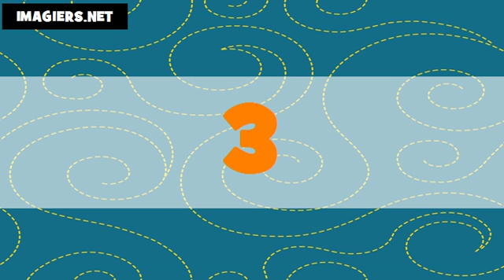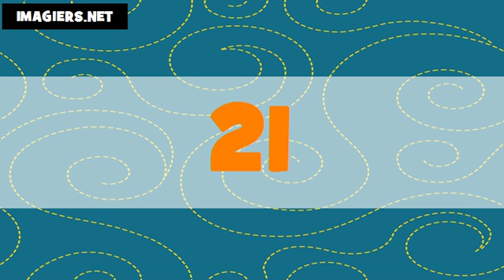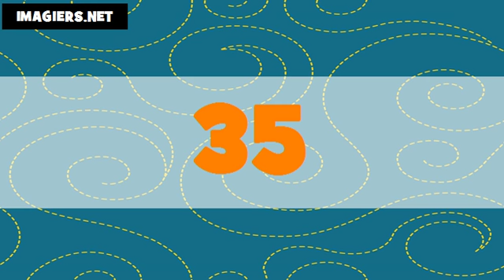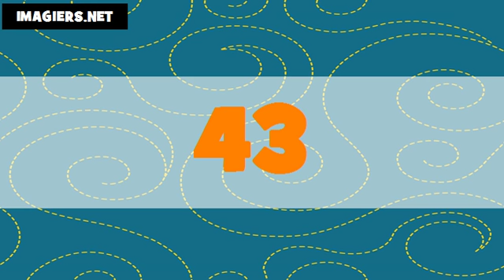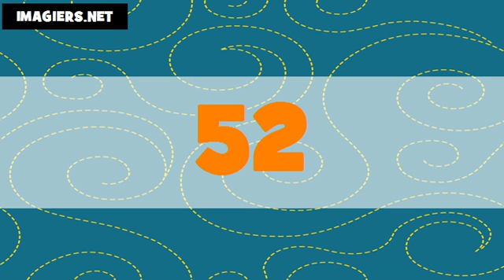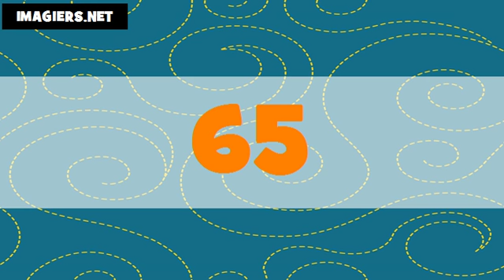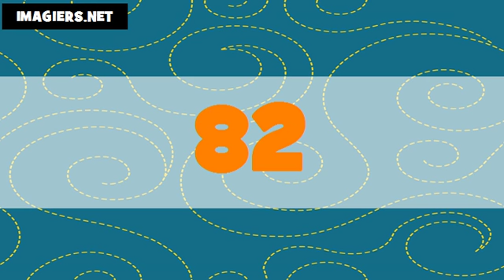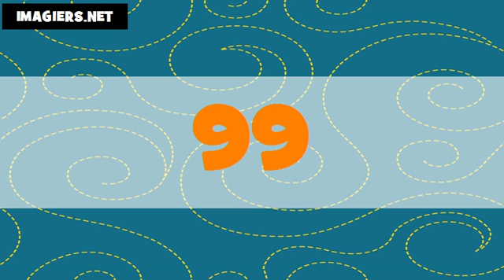Les nombres en anglais américain # De 1 à 100